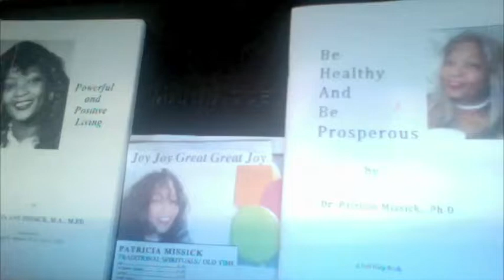Esther Sings With Excitement Before Sleeping With The King I!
This is a small imaginary tape of Queen Esther looking joyously, singing joyously, and dancing joyously before sleeping with the mighty King. I am thinking that she was a blessed woman in that day and time. Woman today must look at it as a blessing when they get married and pray for the best.